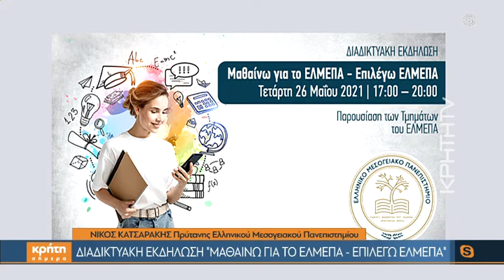Ο Πρύτανης του ΕΛΜΕΠΑ στην «Κρήτη Σήμερα»